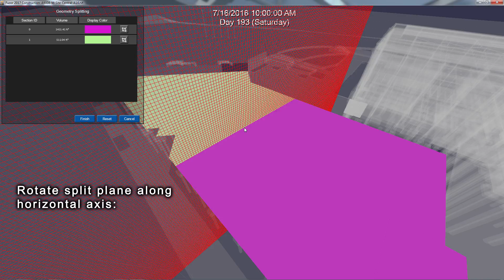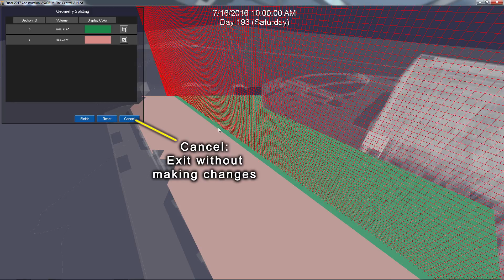7 - Splitting Geometry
In this tutorial we will be using the split geometry tool to split large objects into smaller, more manageable segments.